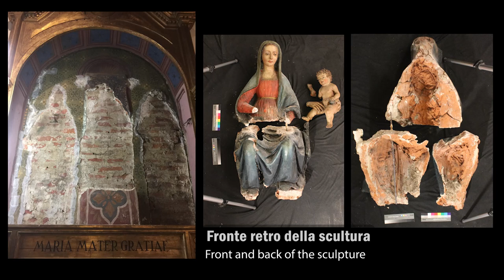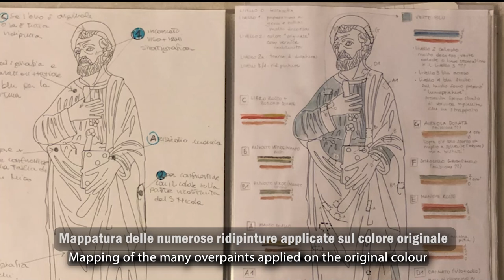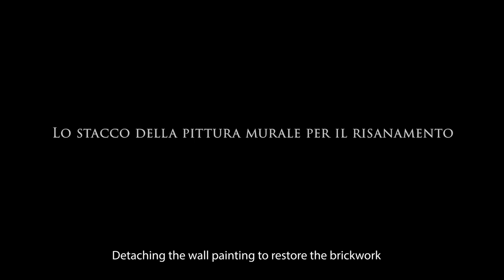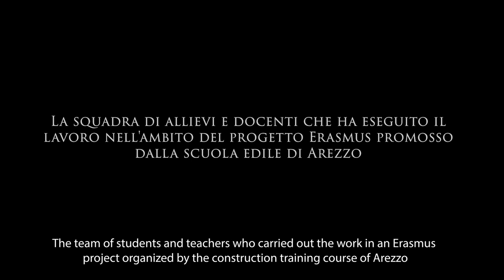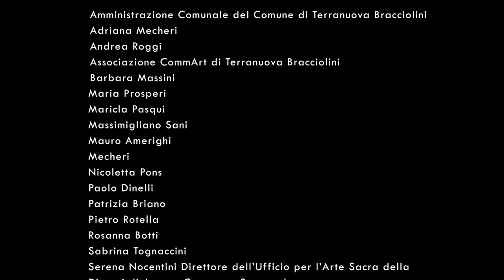Il recupero del Gruppo fittile di Ganghereto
Il video illustra le fasi del lungo e delicato restauro del gruppo fittile di Ganghereto (Terranuova Bracciolini, AR), curato dal Settore restauro Materiali ceramici, plastici e vitrei dell'OPD diretto da Laura Speranza.